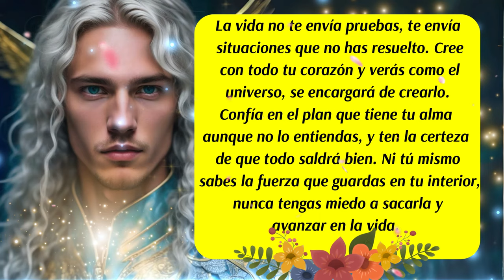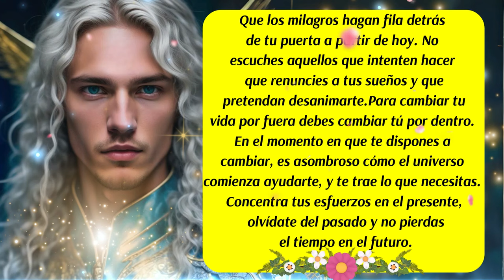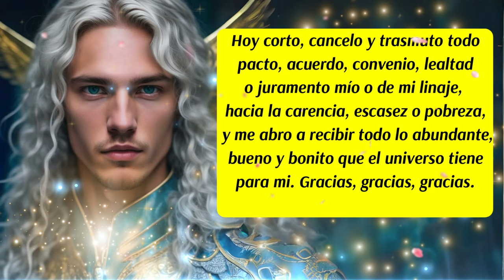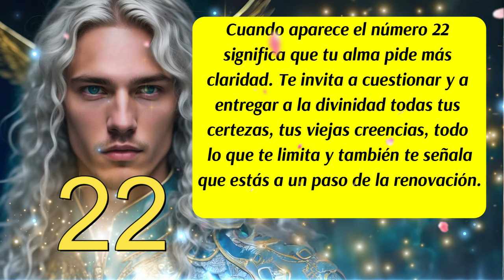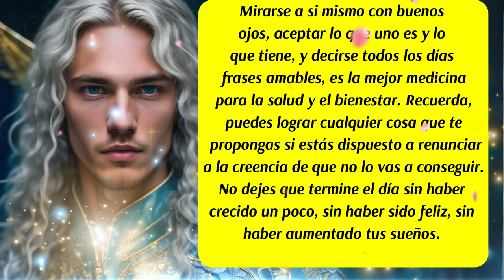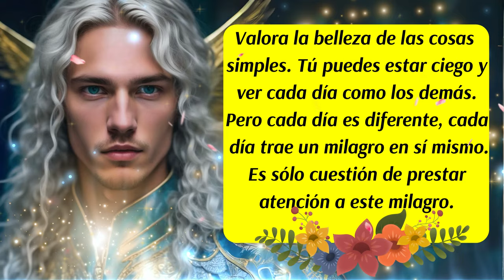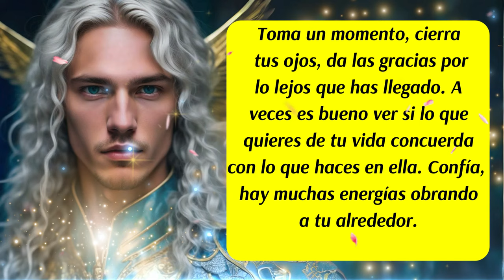💌Este Mensaje es importante, pues lleva tu nombre🚨 Pide en grande, hoy es tu día🙌Arcángel Miguel💙😇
00:00 Presentación y Bienvenida
00:16 Inicio del Mensaje de los Ángeles y del Arcángel Miguel
00:37 Los Ángeles te hablan
01:35 Arcángel Miguel te habla
01:30 Consejo del día
02:26 Mensaje de las Energías Angelicales
03:37 Decreto del día
04:50 Los Ángeles te hablan
05:37 Arcángel Miguel te habla
06:07 Número Mágico y Vibracional del día
07:25 Mensaje de tu Alma
08:47 Los Ángeles te hablan
09:05 Decreto para cuando sientas Angustias
09:26 Arcángel Miguel te habla
10:05 Despedida
✅ISRC: USUAN1100748
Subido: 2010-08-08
✅Link de la página